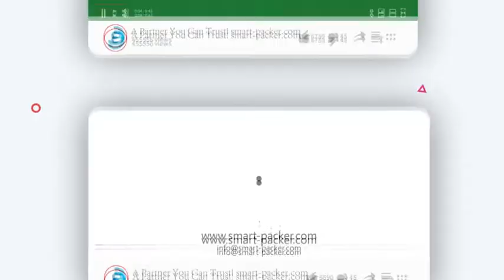Automatic cosmetic loose powder empty bottle side bar code real time print labeling machine testing